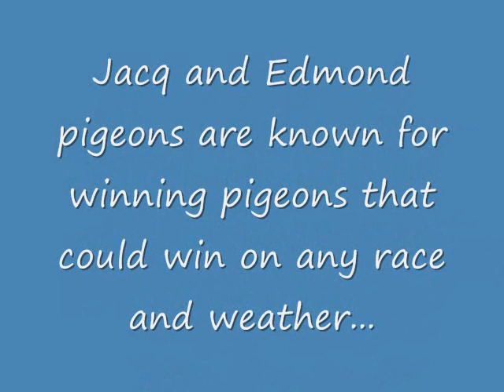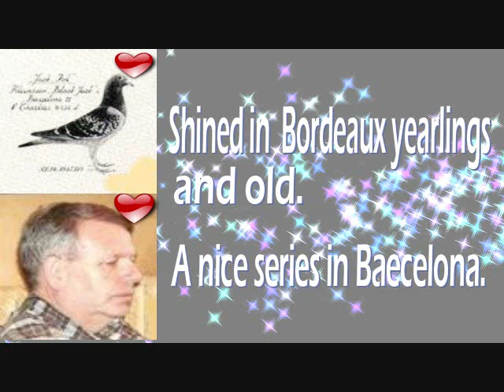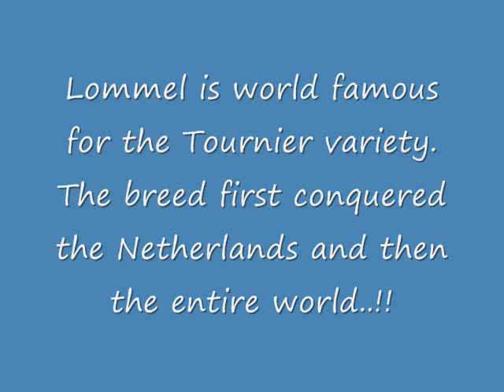Jaqc & Edmond Tournier Father & Son Tandem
Jaqc & Edmond Tournier#kalapatids#RamBo#kalapatids#RamBoLineRamBoLoft#kalapatids